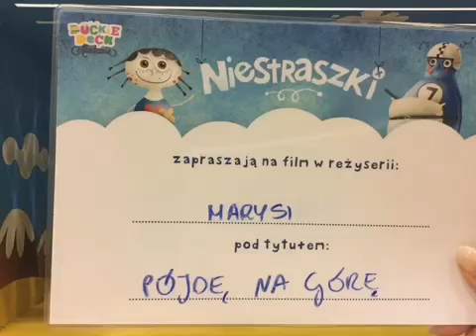Agata pola idzie do lasu